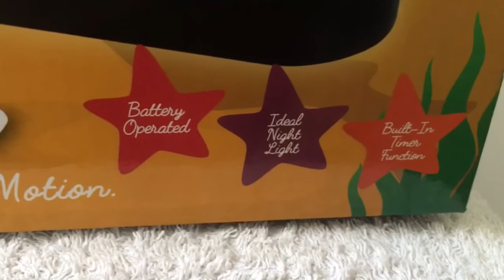Global Gizmos 53970 LED Living Aquarium Lamp 360’Built in Timer | Battery Operated| No Water, Black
Global Gizmos 53970 LED Living Aquarium Lamp | 360°Motion | Childrens Night Light | Fish/Turtle/Stingray |Built in Timer | Battery Operated| No Water, Black